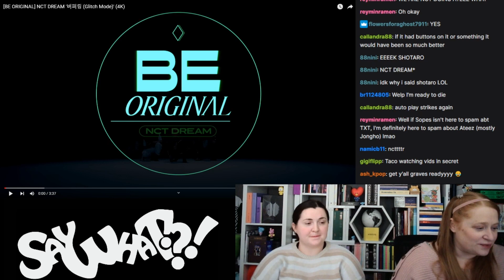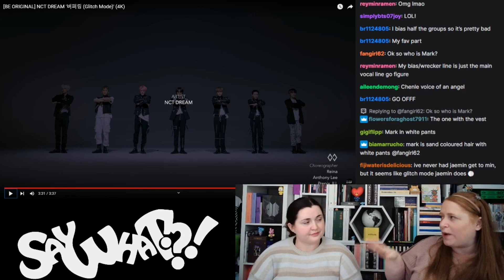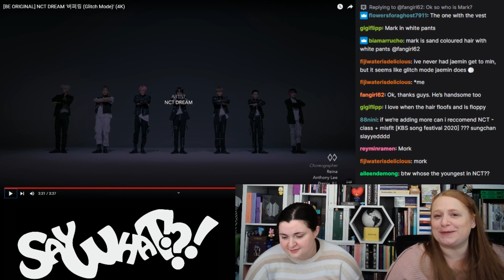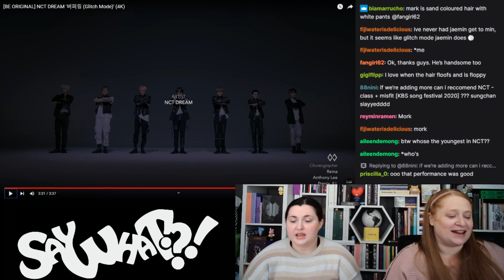NCT Dream - Glitch Mode Studio Choom | REACTION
THEY LOOK AMAZING!! 😍😍😍